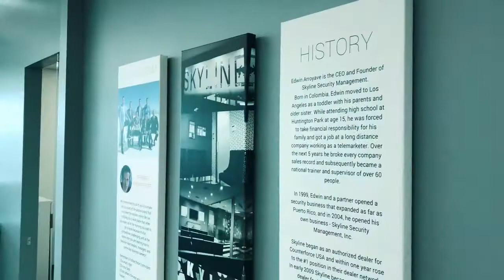Skyline Security Utah Office Overview